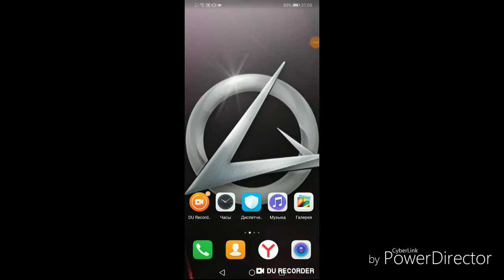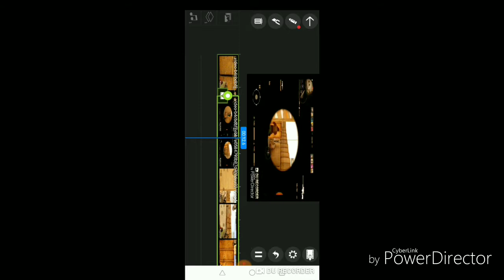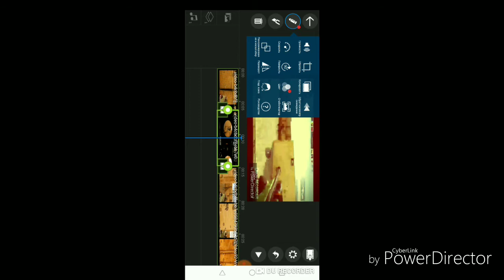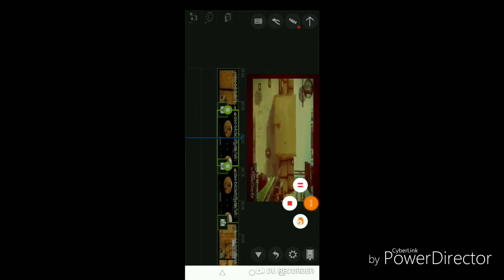Как монтиривать видио???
Power Derector

Программа